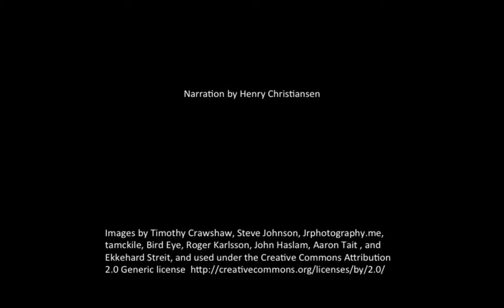Dandelion by Geoffrey Greer and Roy C. Booth (book trailer)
Description:

On the weathered outskirts of a small town stands the remnants of a long-forgotten service station, one of the last relics of a simpler age, an era that has been blown into scattered fragments by the winds of time. Its sole occupant is a man named Walter, known as Walt the Bum, a Vietnam veteran who has taken root in an old shed on the property. Unbeknownst to Walt, his life will inevitably and permanently change, and he will move on, but not until he meets Amy, the one person in the world who can wisp away his worries.

A young adult coming-of-age story set in the backdrop of the Reagan Era and the coming suburban sprawl west of the Mississippi, Dandelion is a wistful, heartbreaking, yet persevering tale with just a hint of magical realism at its core.